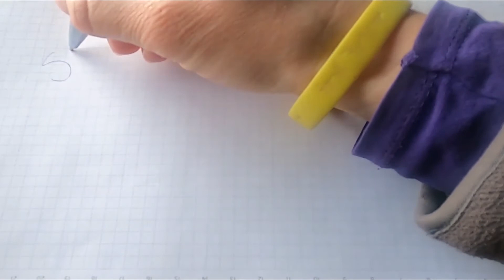वैष्णोदेवी की इस पावन कथा को सुनने से मिलेगा वैष्णोदेवी यात्रा का फल